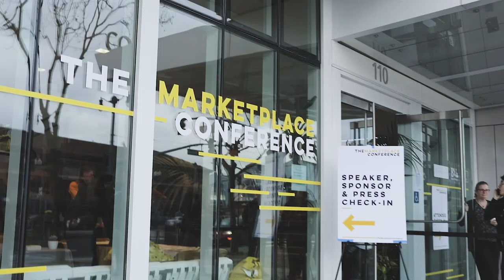Finding and Holding on to Product Market Fit in an Evolving Industry - Melody McCloskey, Styleseat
- Melody McCloskey, CEO, Styleseat

- Moderated by Gary Swart, Partner, Polaris Ventures